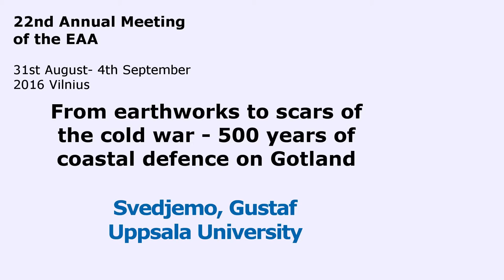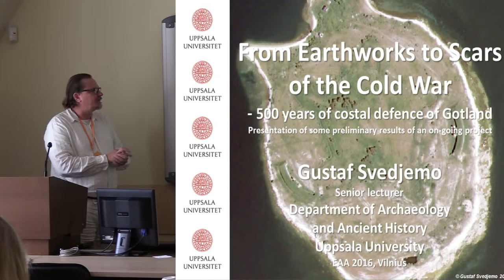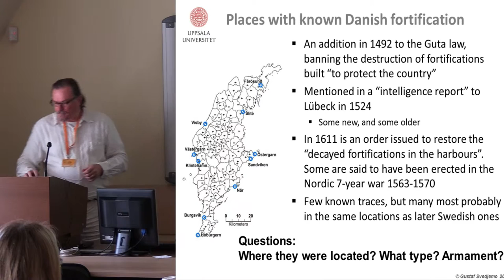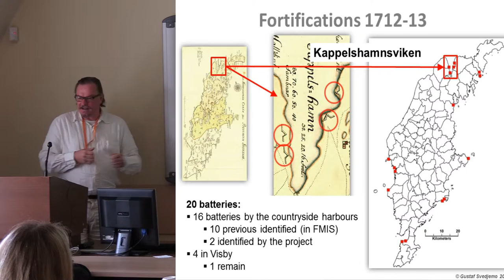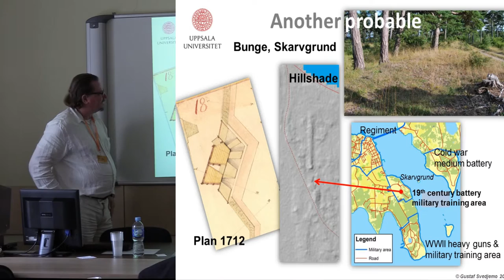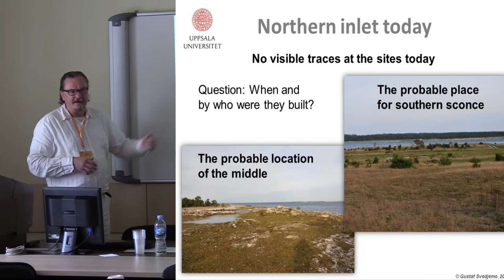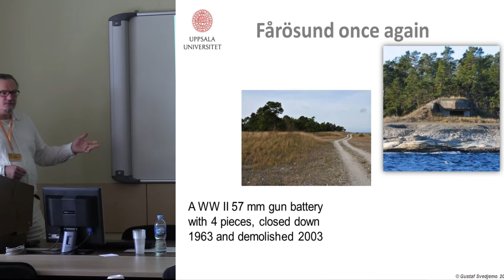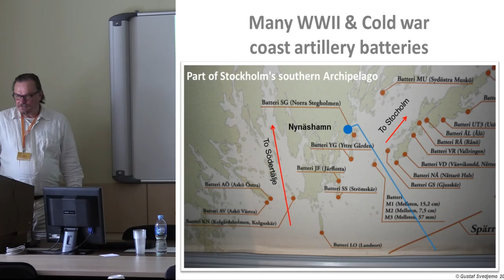From earthworks to scars of the cold war - 500 years of coastal defence on Gotland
Gotland, situated in the middle of the Baltic Sea, is with its relatively few inhibitors and long coastline of around 560 km, hard to defend from invaders. There are a few good natural harbours, of which the most seem to have been defended by fortifications in some form from historical times up until the 21th century, with some breaks. The remains of most of them are still visible in the landscape. This presentation is about a new research project, just started about coastal fortifications on Gotland from early modern times up until the turn of the new millennium, when all coastal fortifications and fixed coast artillery batteries where closed down, not only on Gotland, but in all of Sweden. This covers a period of nearly 500 years, but this presentation will mostly deal with the early modern times.
The project was initialised by an observation of some symbols and notes in a historical map from 1694 which is to my knowledge not discussed before. In the map are three conventionalize symbols of sconces with a note, saying “old decayed scones of wood” in an area with no known fortifications until the late 19th century, One question is when and who built them, since they are from a period of several wars, when Gotland was swinging to and fro between Denmark and Sweden. There are no visible traces at the sites today.
In the military archives there are some interesting fortification maps, over all or parts of Gotland, and several detailed blue prints of fortifications, from the 18th century. One map and some blue prints are made by the land surveyor and lieutenant of the fortifications Mattias Schilder in 1712-14 during the Great Nordic War, when the threat of a Russian invasion became imminent. The map shows the position of some 20 “beach batteries” and some additional inland ramparts. It is clear that most of the beach batteries were built, and most of them are identified, but not all. In an initial analyses based on high resolution LiDAR-data, is one of the missing ones found at a different location than previously supposed. An interesting aspect, which the project hopes to shed some light on, is on what criteria the 20 sites were chosen, since many known landings sites have no batteries.
Some of the sites for these beach batteries are known to have earlier, Danish batteries, of unknown date. There is a written source from 1611, ordering the Danish governor of Gotland to put all sconces fallen in decay by the countryside harbours in order, but when the first fortifications was erected is unknown, which we hope be able to answer.

Author - PhD Svedjemo, Gustaf, Uppsala University, Visby, Sweden (Presenting author)